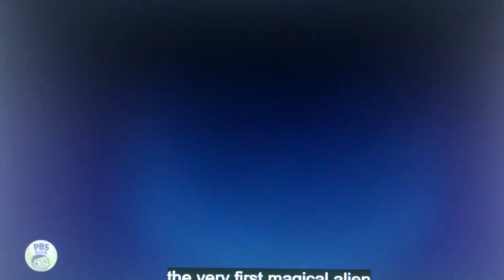Xavier riddle and the secret museum Alien Xavier’s performance